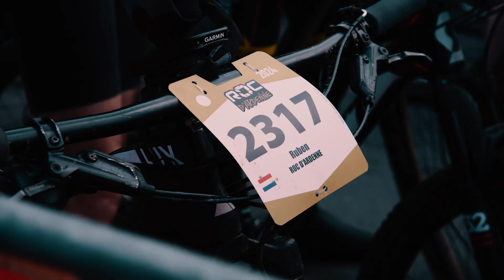Roc d’Ardenne 2024 – Race